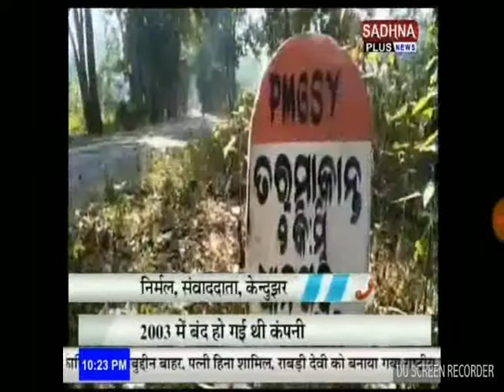Kendujhar OPTL TEA SADHAN PLUS HINDI NATIONAL NEWS ON 8 2 18